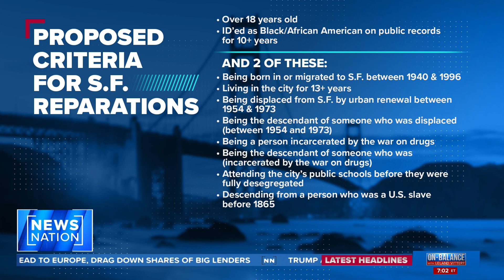San Francisco board open to reparations with $5M payouts | On Balance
San Francisco held a committee hearing about a slavery reparations proposal, with negotiations starting at $5 million payments to every eligible adult. Justin Hansford, professor of law at Howard University, weighs in.